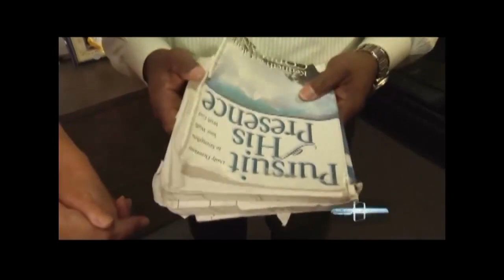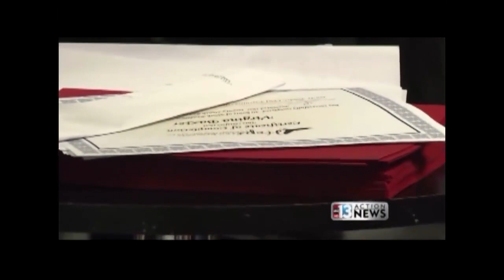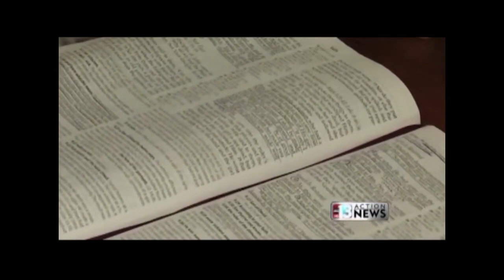Changing Lives KTNV News Story About Jon Ponder - Hope for Prisoners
A video describing the life and journey of Jon Ponder, Founder and CEO of Hope for Prisoners.